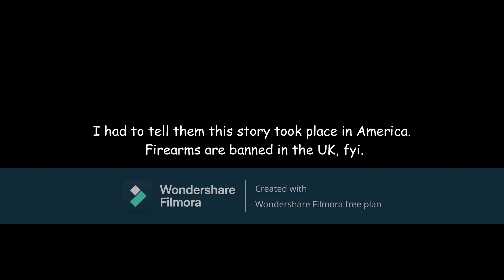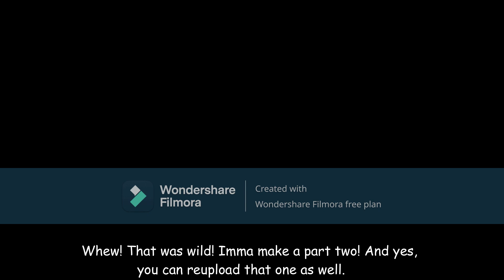why are you still watching this?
I am not deleting this but you can still reupload if you want to. Hope y'all are taking care of yourselves. Also, sorry for the terrible screaming sound effect.   :')

See y'all later! Tomorrow's my birthday btw.

-Creator

Mandela Catalogue by @AlexxKister